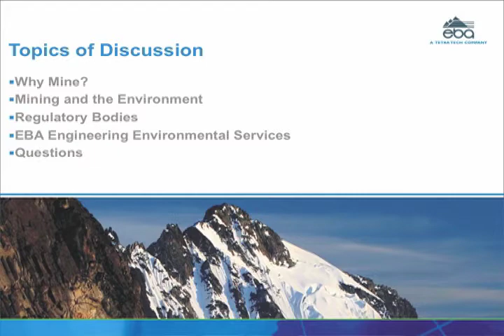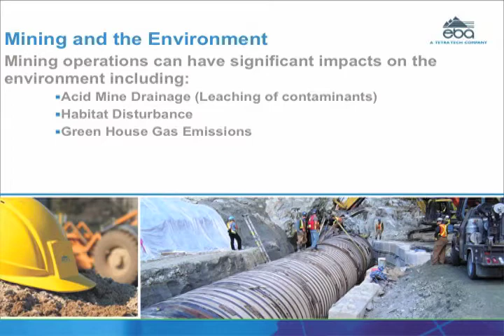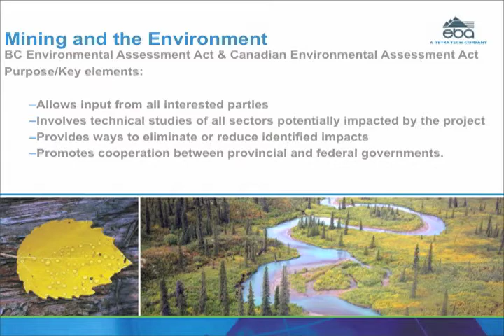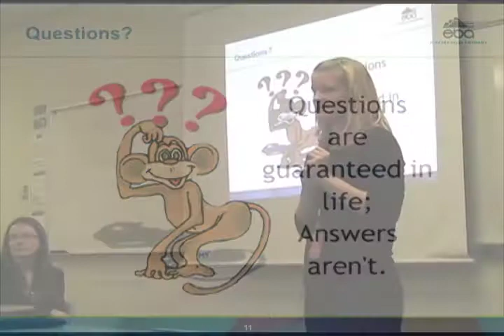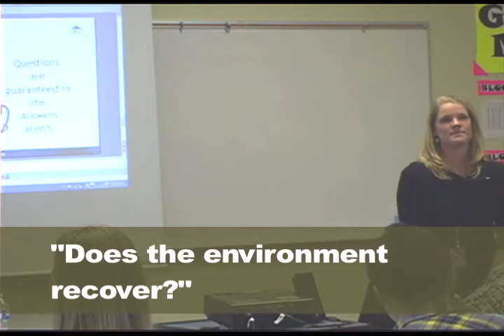Jessica Environmental Scientist Presentation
Planning 10 - Mining Your Future Curriculum